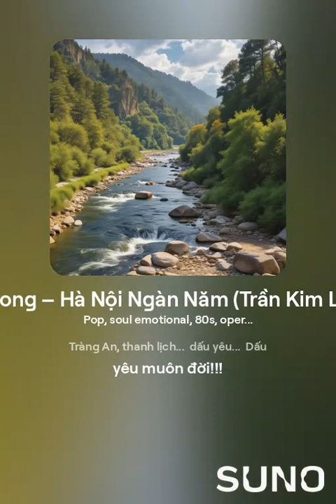Thăng Long – Hà Nội Ngàn Năm (Trần Kim Lan & AI)(1)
118.Thăng Long – Hà Nội Ngàn Năm (Trần Kim Lan & AI)(Tiếng Việt, Tiếng Anh Tiếng Đức)

118.Thăng Long - Hà Nội ngàn năm (Sáng tác: Trần Kim Lan-Ca sĩ: Minh Xuân) (Karaoke)

118.Thăng Long – Hà Nội Ngàn Năm

Em sinh trên đất Tràng An...
Dòng đời bươn trải... ngàn năm đã từng
Khi khốn khó, khi thịnh hưng
Thăng Long – Hà Nội tưng bừng, "chứ" tưng bừng... khách qua.

Ngàn năm gió táp "Í" mưa sa
Binh đao,  lửa đạn... dân ca vẫn nồng...
Kinh kỳ, nức tiếng... Thăng Long!!!
Bán buôn tấp nập... "Chứ" chợ Đông "Í a" chợ Đoài.

Nguyên Mông, triều Bắc… chạy dài
Thực dân, đế quốc... tuyền đài... thở than...
Hà Nội, vững chãi...  bình an...
Hồ Gươm,  kiếm báu... mênh mang bóng rùa...

Thăng Long... vẳng tiếng... Vẳng tiếng... ngàn xưa...
Sông Hồng,  sóng vỗ...  sớm trưa... dặt dìu...
Em xinh "chứ" em đẹp "mà" yêu kiều...
Tràng An, thanh lịch...  dấu yêu...  Dấu yêu muôn đời!!!

Tiếng Anh

118. Thăng Long–Hà Nội For A Thousand Years

I was born on the land of Tràng An...
A life of hardship... a thousand years have passed
When in trouble, when prosperous
Thăng Long – Hà Nội is bustling, bustling... visitors passing by.

Thousand years of wind and rain
War, bullets and fire... folk songs are still strong...
The capital, famous... Thăng Long!!!
Bustling trade... "Đông" market "Đoài" market.

Yuan-Mongol, Northern Dynasty... run away
Colonialism, empire... forever still... lament to each other...
Hà Nội, steadfast...  peaceful...
"Hoàn Kìếm" Lake,  treasured sword... vast turtle shadow...

Thăng Long... echoes... Echoes... of a thousand years ago...
The "Hồng" River,  waves lapping... morning and evening... gently...
You are "pretty" you are "pretty" and "beautiful" and charming...
Tràng An, elegant...  beloved...  Beloved forever!!!

118. Thăng Long-Hà Nội Seit Tausend Jahren

Ich wurde im Land von Tràng An geboren...
Ein Leben voller Entbehrungen... tausend Jahre sind vergangen
In Schwierigkeiten, in Wohlstand
Thăng Long – Hanoi ist geschäftig,  geschäftig... Besucher kommen vorbei.

Tausend Jahre Wind und Regen
Krieg, Kugeln und Feuer... Volkslieder sind immer noch stark...
Die Hauptstadt, berühmt... Thăng Long!!!
Geschäftiger Handel...  „Đông“ Markt „Đoài“ Markt.

Yuan-Mongol, Nördliche Dynastie... weglaufen
Kolonialismus, Reich... für immer still... einander beklagen...
Hà Nội, standhaft... friedlich...
"Hoàn Kìếm" See, wertvolles Schwert... riesiger Schatten einer Schildkröte...

Thăng Long... Echos... Echos... von vor tausend Jahren...
Der "Hồng"- Fluss, plätschernde Wellen... morgens und abends... sanft...
Du bist "hübsch", du bist "hübsch" und "wunderschön" und bezaubernd...
Tràng An, elegant... geliebt... für immer geliebt!!!